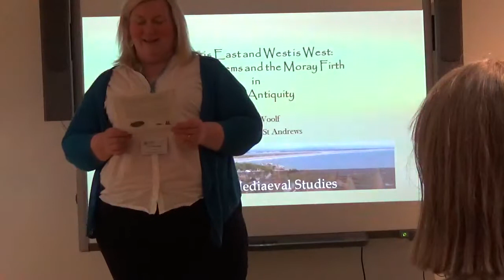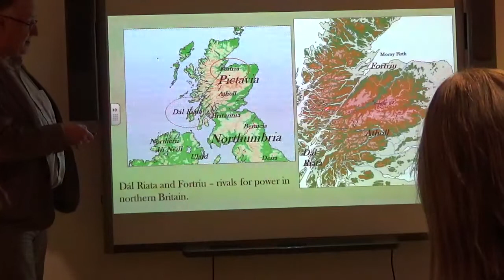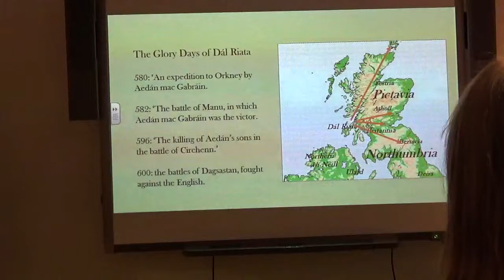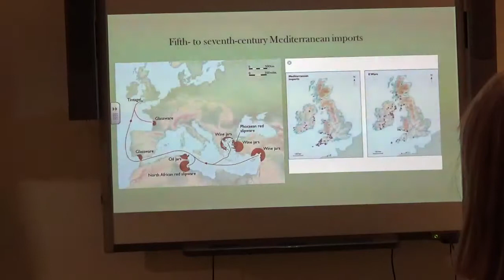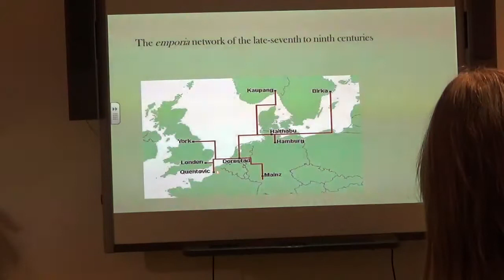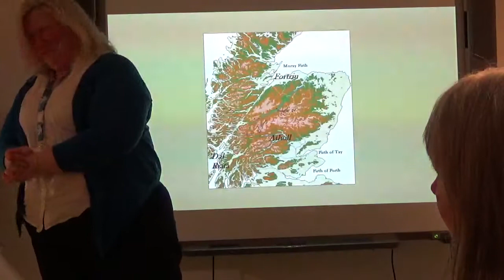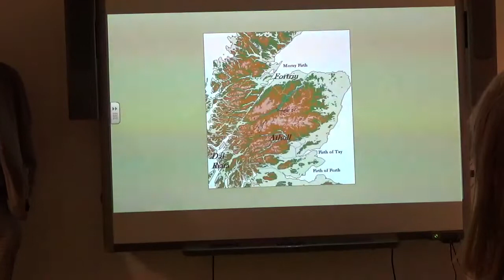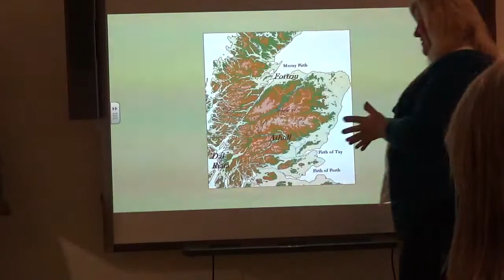Dr Alex Woolf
Lunch Time Lecture at Inverness Museum & Art Gallery.